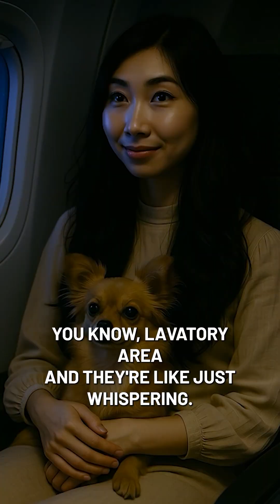Why Cathy Tie was Banned from China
Cathy Tie was banned from China because of her gene-editing startup.